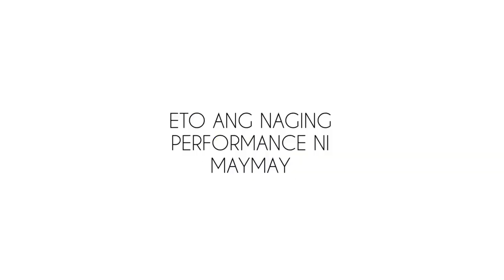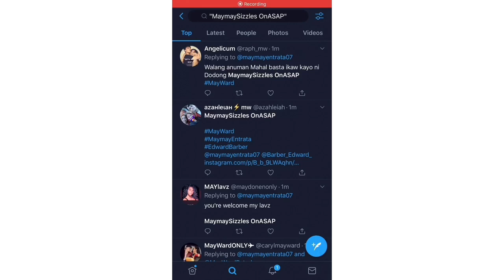MaymaySizzles OnASAP | MaymayEntrata ( AsapNatinTo April 26, 2020 )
HI MGA KAPUUUKS! APPRECIATION LANG PO ITO KAY MAYMAY ENTRATA .MOUNT LOVE LANG PO TAYO. NO ISSUES. LOVE YOU ALL!!!🥰

Credits: InShots

Informations from twitter😇

Category
Music
Music in this video
Listen ad-free with YouTube Premium
Song
Stronger (What Doesn't Kill You)
Artist
Kelly Clarkson
Writers
Ali Tamposi, Jörgen Elofsson, David Gamson, Greg Kurstin